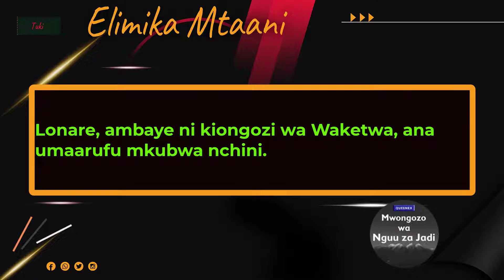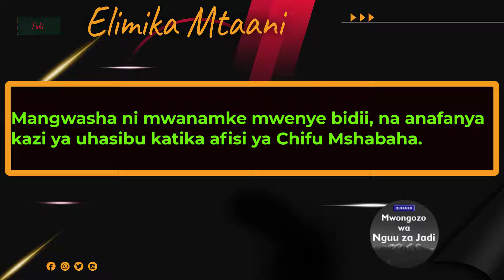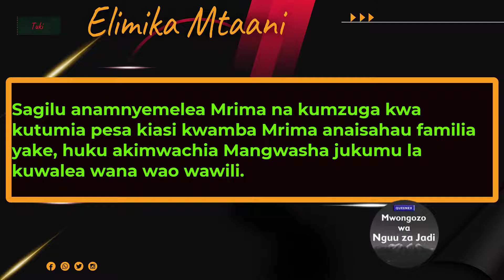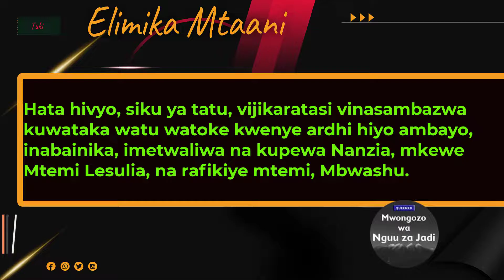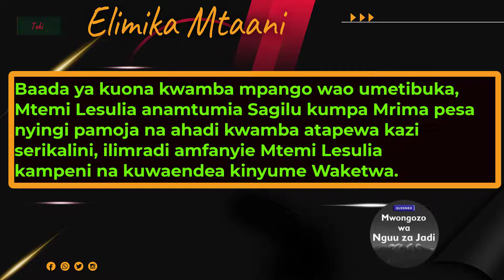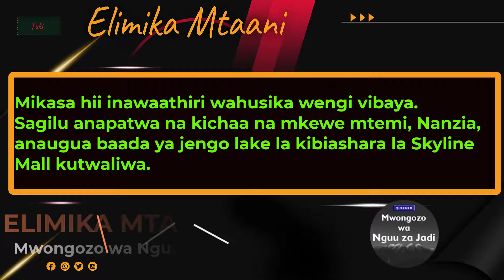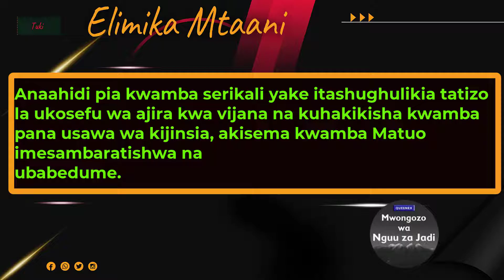Mhutasari Wa Riwaya ya Nguu Za Jadi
nguu za jadi
nguu_za_jad_ pdf
nguu
the new setbooks
new setbooks
new secondary setbooks
new english setbooks
nguvu za jadinguu